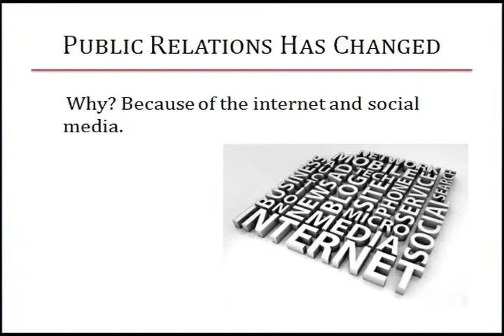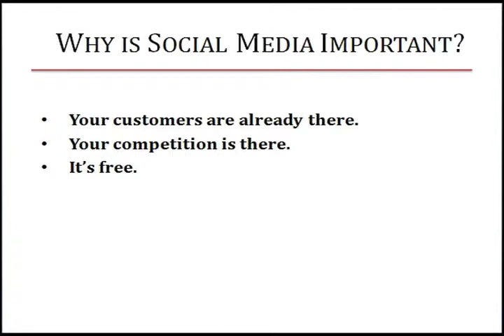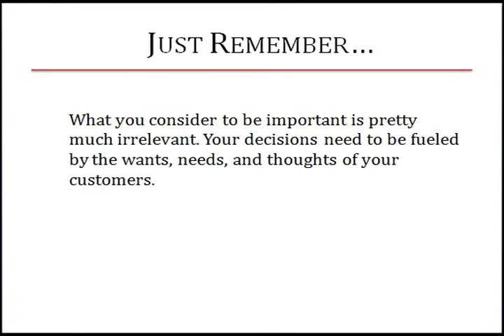Getting Your News to Spread Online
The following video is part of BusinessTraining.com video module series.